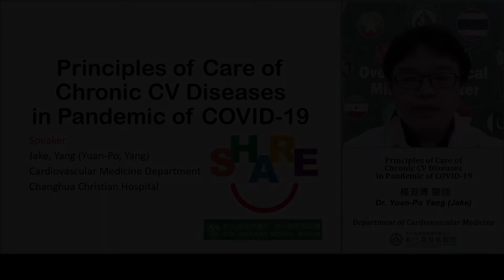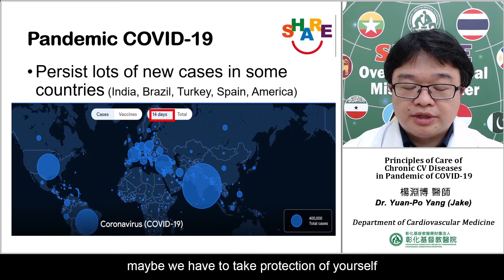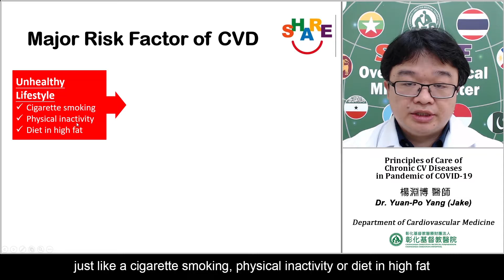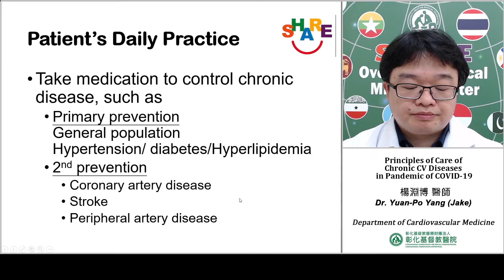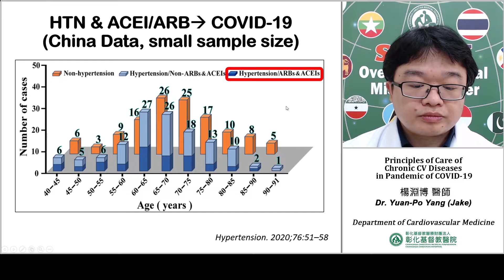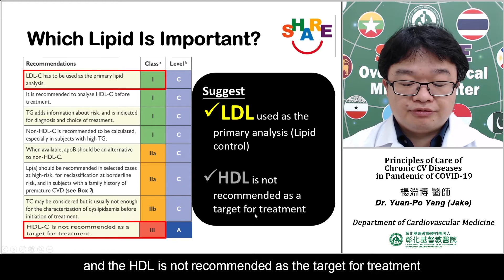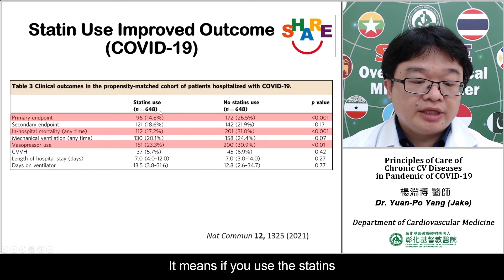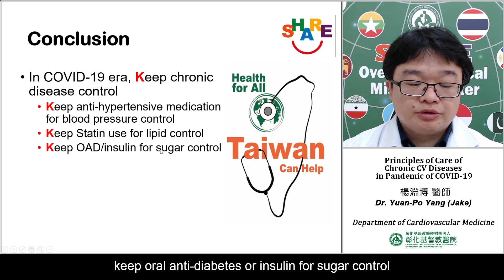Principles of Care of Chronic CV Diseases in Pandemic of COVID-19 - Dr. Yuan-Po Yang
According to the WHO fact sheet of Cardiovascular Diseases (CVDs), CVDs are the top cause of death globally, taking an estimated 17.9 million lives each year. Of these deaths, 85% are due to heart attack and stroke in 2016. And over three-quarters of CVD deaths take place in low- and middle-income countries. However, most cardiovascular diseases can be prevented by addressing behavioral risk factors such as tobacco use, unhealthy diet and obesity, physical inactivity, and harmful alcohol use using population-wide strategies. Here are specialists from Changhua Christian Hospital (CCH) as the speakers, and they will talk about the current issues about cardiovascular diseases care and share their clinical experience with you. E-Certificate is available, if you watch all of the Online Courses and finish post-test & satisfaction survey.